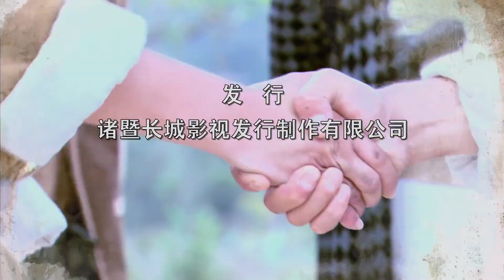《家国恩仇记》34 | 乱世之下，两大世仇家族的宿命纠缠（李彩桦，郑国霖，李依晓，王新军）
▶更新时间：北京时间 每日12:00，3集连播

《家国恩仇记》
主演：李彩桦，郑国霖，李依晓，王新军

 ▶剧情介绍：
林定邦为人经常吊儿郎当，耍贫逗乐，率性而为，可本质上是个善良的人富有正义感。林伟贤之子。黄埔三期毕业。曾经的纨绔子弟。后来坚定的无产阶级革命战士。人生大起大落，富有传奇色彩。一生跟四个女人有情感纠葛。这个当年黄埔最差的学生，在国恨家仇的历练中变成了一个伟大的中共战士。跟马皓天既是兄弟，又是仇敌。